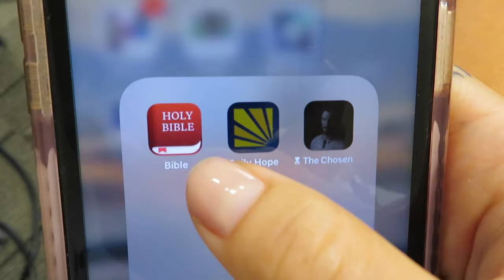FIRST DAY OF COLLEGE VLOG | classes + cheer practice | *freshman year*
First day of college ever!!! I had class then practice then another class! super busy but fun day... hope you guys enjoyed this video...xoxo